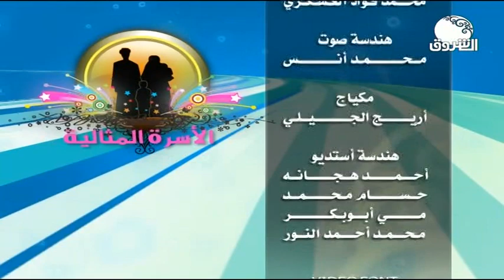الأسرة المثالية | نسرين سوركتي تستضيف كوكبة نيرة من المجتمع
الشروق_ الفضائية
Ashorooq Tv
ـــــــــــــــــــــــــــــــــــــــــــــــــــــــــــــ